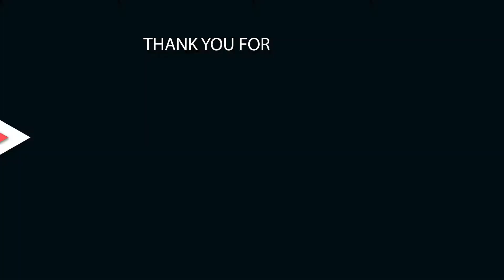Pengambilan Sumpah Jabatan Kades Terpilih se-Kabupaten Deliserdang di Lubukpakam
(iwa)